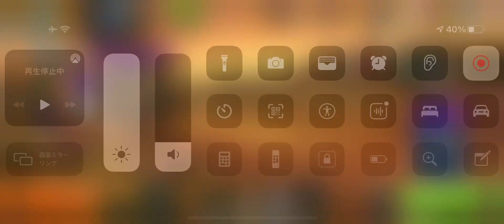フィッシングクラッシュ(Fishing Clash)の神話に挑戦！イベントのグランドトーナメントで6闘値に到達（グラトー完成）してリワードを受け取る瞬間！！フルシーンをどうぞ！！！やったぜ。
豪華